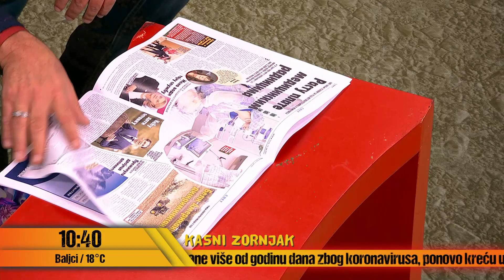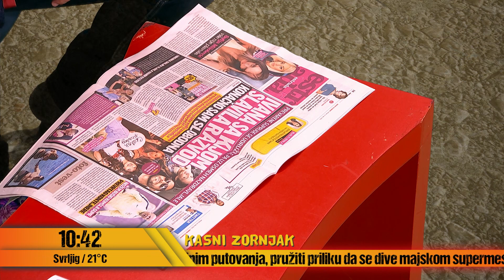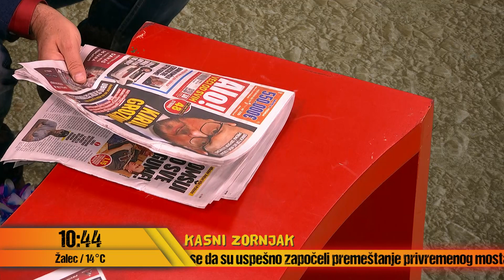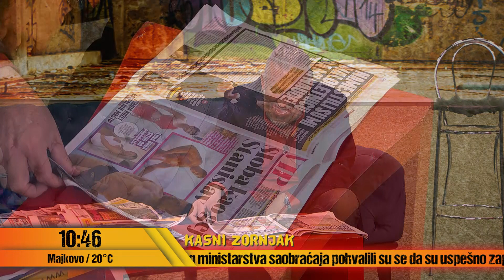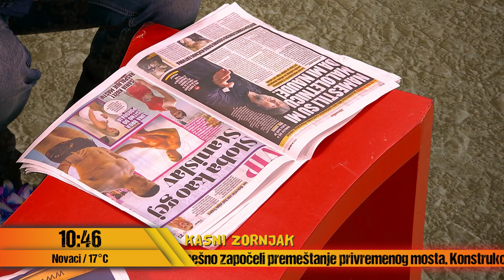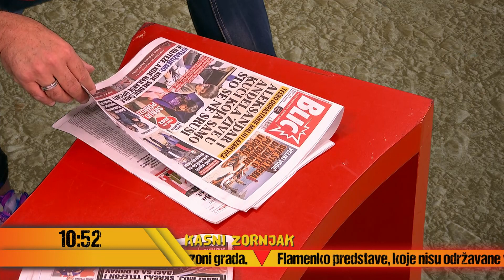Zornjak - deo 3 - Ivana sa Kijom slavila razvod, konačno sam SLOBODNA - 14.05.2021 - Red TV